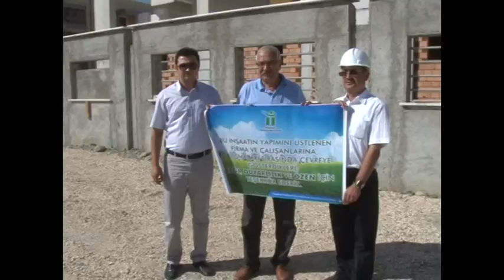duyarlı inşaat sahiplerine pankartlı teşekkür